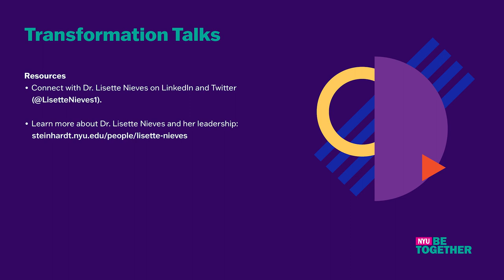Transformation Talks (S1 Ep03)—featuring Dr. Lisette Nieves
[Season 1 Ep. 03]—"There is a point where you realize the best part of your work is the work that’s going to be done through others. That is a wonderful, liberating experience. It’s also a humbling experience. One person does not transform—it’s a collective."—Dr. Lisette Nieves (ep 03) of Transformation Talks with Dr. Lisa Coleman

Dr. Nieves is a distinguished clinical professor at NYU Steinhardt School of Culture, Education, and Human Development and president of the Fund for the City of New York (FCNY). She is an experienced social entrepreneur, public sector leader, and scholar, and served as an Obama appointee on the White House Initiative on Educational Excellence for Hispanics.

💬 ABOUT TRANSFORMATION TALKS: ___________________________________________

NYU Transformation Talks are quick conversations that spotlight global leaders at NYU and beyond. Learn from their journeys and gain knowledge about how to be agents working toward transformational change across our organizations and communities.

TransformationTalks is part of NYUBeTogether, our university-wide change effort to center global inclusion, diversity, belonging, equity, and access in everything that we do. Real transformation requires accountability with sustained learning, innovation, and multilevel action. Join us: nyu.edu/betogether
📹 Video Chapters:

0:00 Introduction

5:18 How do you think about success, progress or transformation within the context of public policy and administration work?

7:16 What are the core strengths that are needed in Leadership to enable people to grow and remain nimble in DEI?

13:32 What would your 8-year-old self think of yourself today?

20:27 How do you see the site of innovation and its relationship to DEI?

27:57 Given your leadership journey, is there anything that you wish you had known or been given earlier in your career, and also talk about something that sustains you or gives you joy?

33:18 Closing remarks